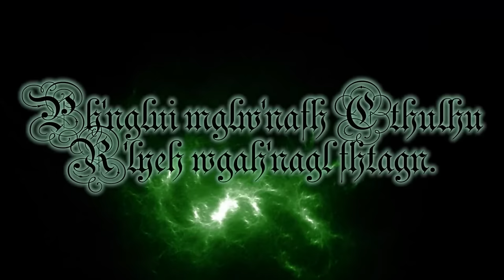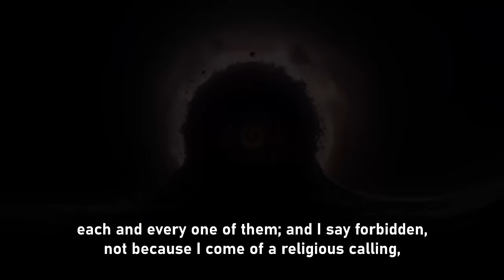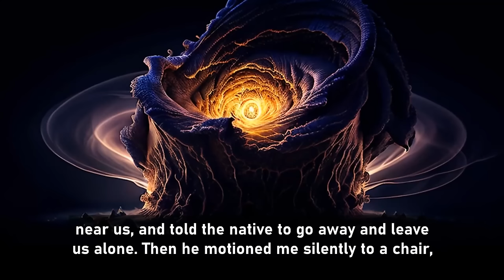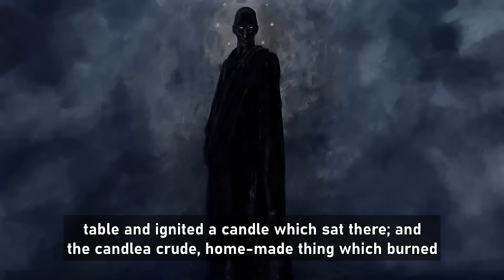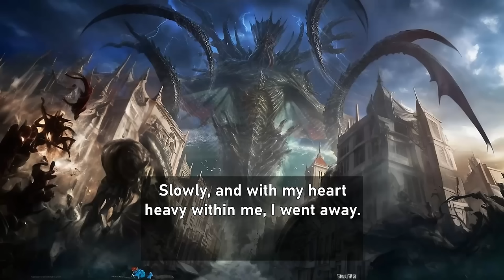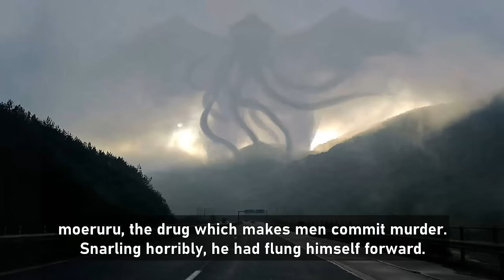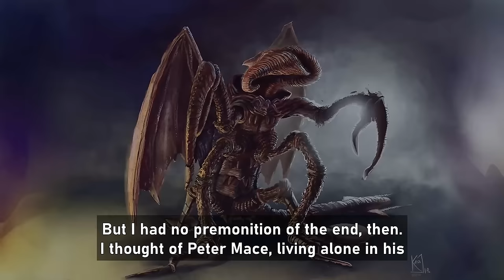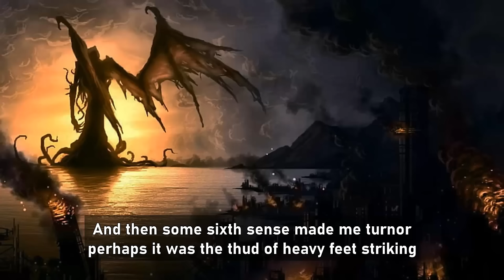The Isle of Dark Magic by Hugh B Cave | Cthulhu Mythos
“This is the night, O Bethmoora. This is the night, though it be day and the sun be shining without our sanctuary. Hear me, while I walk by the black lake of Hali, O Nyarlathotep. Hear me what I say... word for word... as the earth-born must say to command the presence of the Black King. Hear me... heaven in art... heaven in art... and the Yellow Sign is burning on the altar of my desire, that She may open her eyes and be mine again. Who father our name, thy be hallowed! Words for you, O Yuggoth, O Yian, O Hastur, O Prince of Evil! Give her to me, I say, and command your price. And in the name of the Great One who must not be named... through the wells of night where the crawling ones lurk unseen, waiting for wings to raise them... and in the name of the headless ones born in the red foulness of the limitless pit... give her to me in life, O Hastur. Give her to my arms, O Yuggoth! Hear me, O Lord of Lords, Nyarlathotep!„
~ Mace's dark prayer

"The Isle of Dark Magic" is a horror fantasy short story by Hugh B. Cave, set in the Cthulhu Mythos. It was published in the August 1934 issue of Weird Tales.